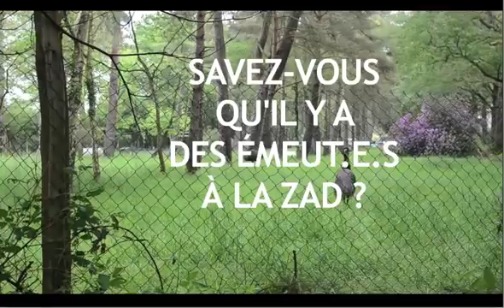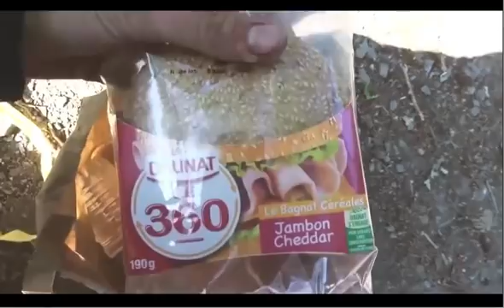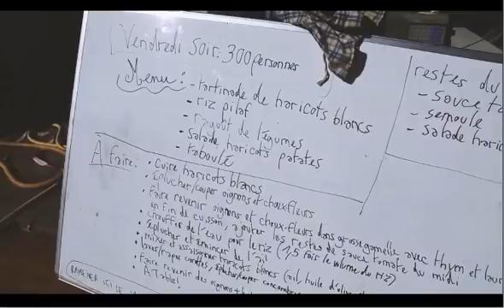Filmeur·se·s Anonymes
Sollyloques de derrière la caméra, aux inconnus spectateurs